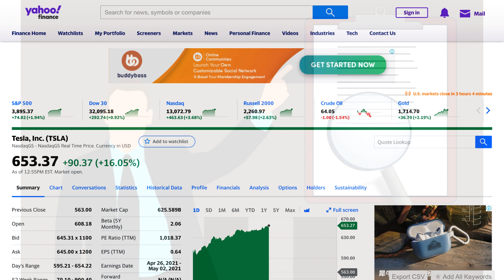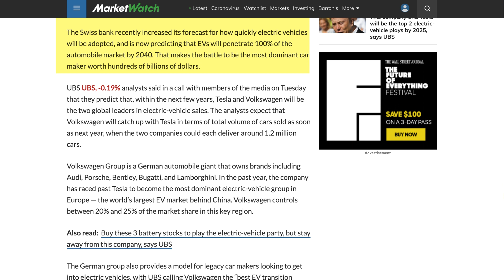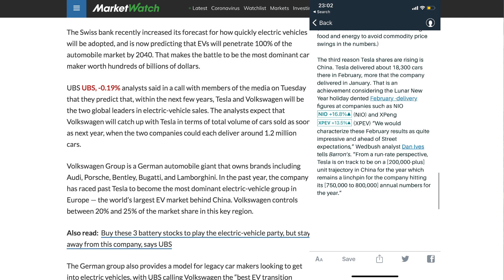3 reasons why Tesla Stock is about to explode! New catalysts, buckle up.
Tesla, Inc. is an American electric vehicle and clean energy company based in Palo Alto, California. Tesla's current products include electric cars, battery energy storage from home to grid scale, solar panels and solar roof tiles, as well as other related products and services.

Peace out!